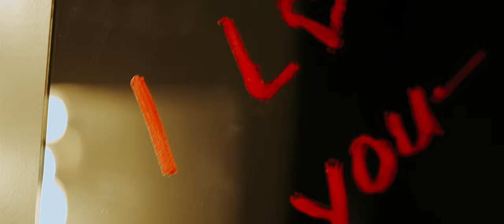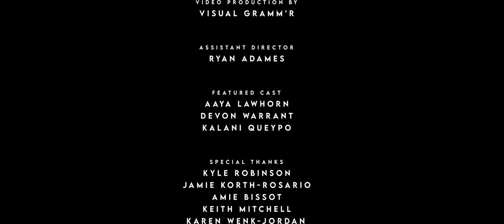Chadwick Johnson - Unbreakable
Chadwick Johnson "Unbreakable" (Official Music Video)